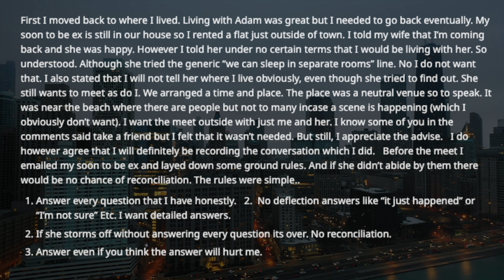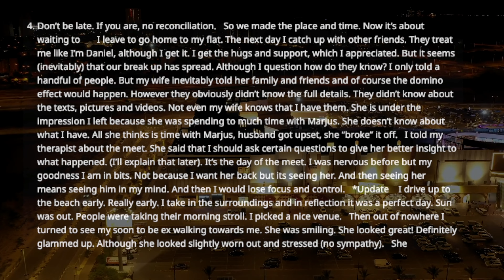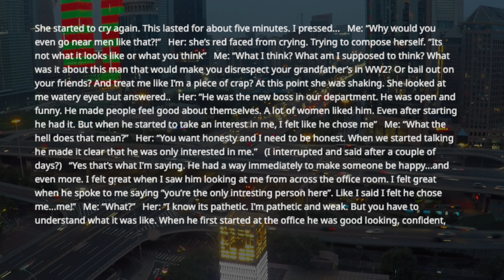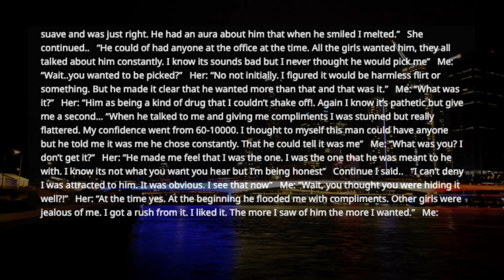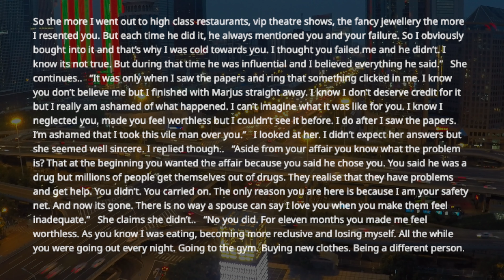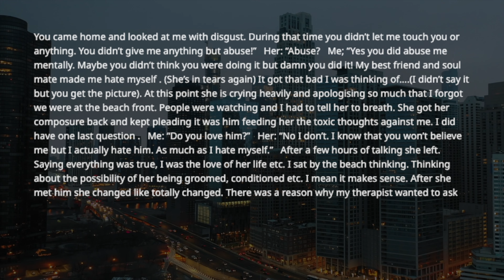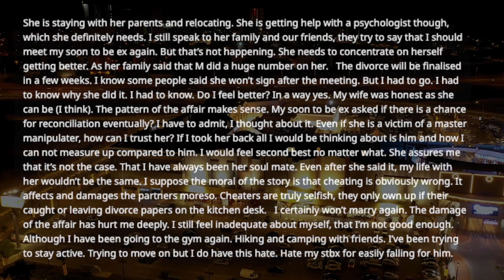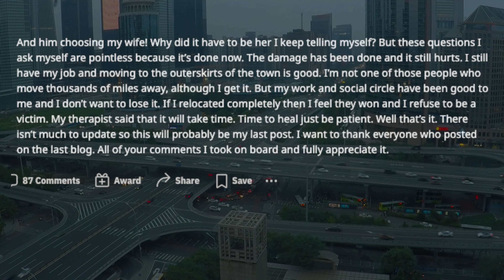TBC 1538 Wife had an affair Should I meet her or ghost her? Part 2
A lot has happened since I posted. First I moved back to where I lived. Living with Adam was great but I needed to go back eventually. My soon to be ex is still in our house so I rented a flat just outside of town. I told my wife that I’m coming back and she was happy. However I told her under no certain terms that I would be living with her. So understood. Although she tried the generic “we can sleep in separate rooms' ' line. No, I do not want that. I also stated that I will not tell her where I live obviously, even though she tried to find out. She still wants to meet me, as do I. We arranged a time and place.

links to this story & timestamps:

Update from Wife had an affair. Should I meet her or ghost her?